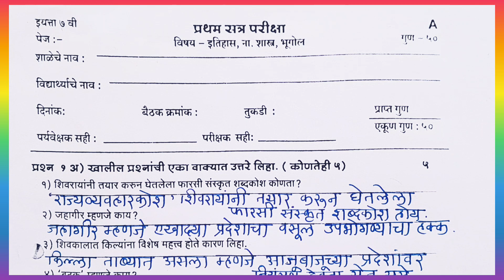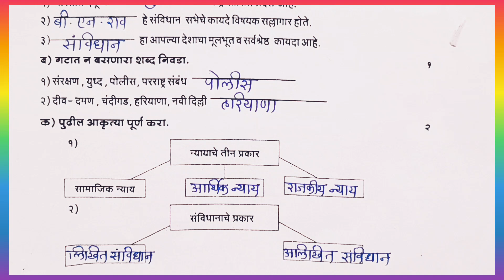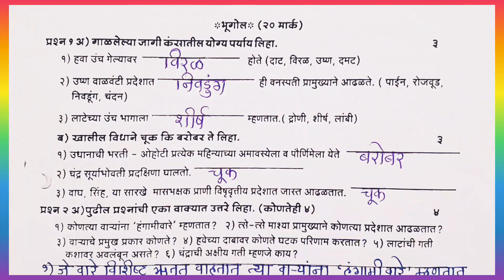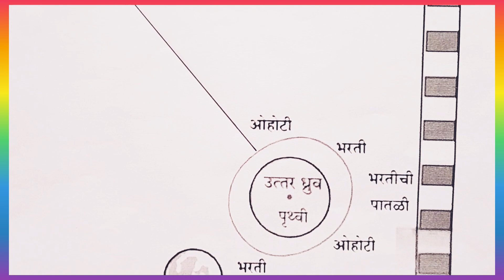इयत्ता सातवी/विषय समाजशास्त्र/प्रथम सत्र परीक्षा/First Term Exam/iyatta 7 vi/class 7th/itihas/bhugol